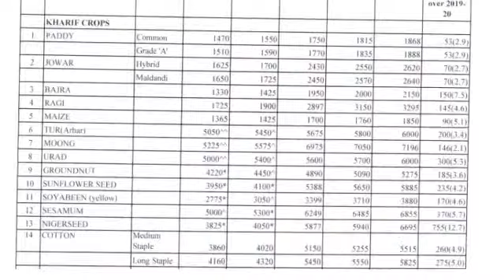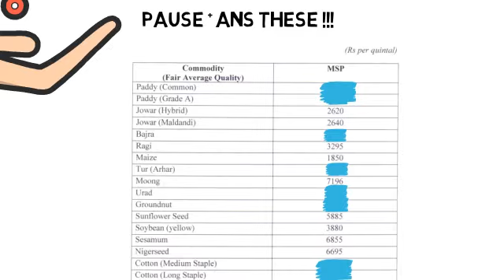Brainly part 2 - MSP(minimum support price 2020-21)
NABARD , AFO , agri exams